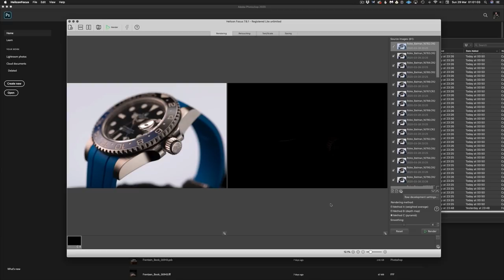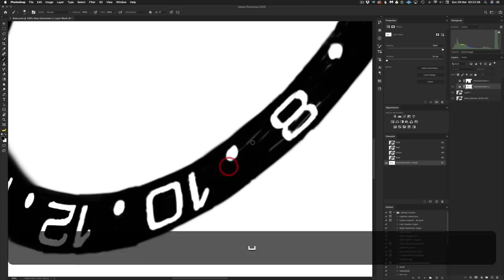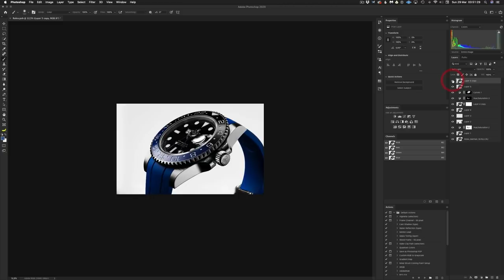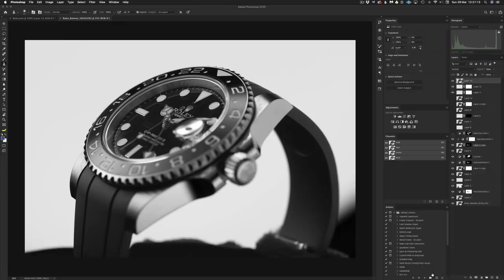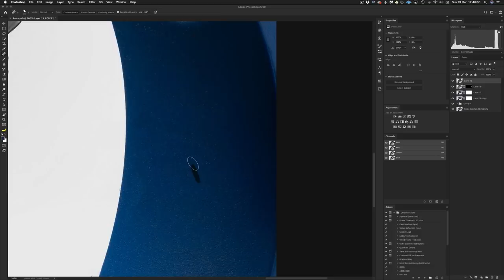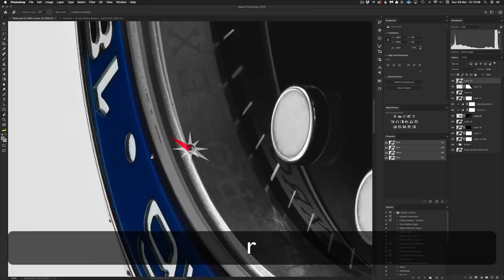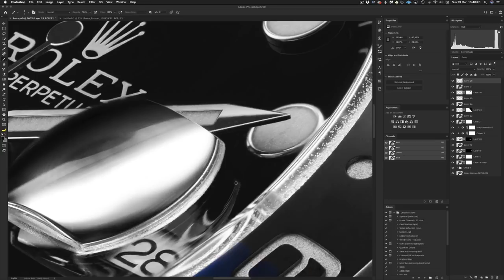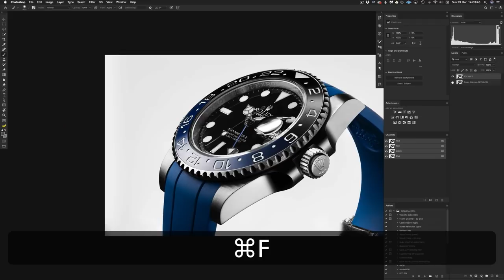How to Retouch a Luxury Rolex Watch - Photoshop Speed Edit - 3,5h in 35min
00:01 Focus stacking in HeliconFocus (FAIL, SKIP!)
01:21 Focus stacking in Photoshop (Success, kind of)
02:10 Cropping
02:16 Cleaning, Spot Healing Brush Tool
03:56 Making the photo black/white except blue parts
06:00 Cleaning, Spot Healing Brush Tool
06:25 Testing Dust & Scratches to clean faster, skipped
06:36 Cleaning, Spot Healing Brush Tool
07:07 Cleaning, Clone Stamp Tool
07:25 Adjusting blue color bezel, killing magenta cast in highlights
07:55 Curves Adjustment Layer, adding contrast to the bezel & dial
08:16 Selective Color Adjustment Layer, killing magenta cast bezel again
09:04 Cleaning, Spot Healing Brush Tool
09:42 Paint blue color on bezel with brush tool in Color mode
09:53 Blend mode: Soft Light
10:30 Selective Color, whites. Bring up the highlights
11:09 Hue/Saturation Adjustment Layer, adjust blue color
11:13 Good night
11:15 Day 2
11:19 Cleaning, Spot Healing Brush Tool
11:50 Almost giving up on this dirty watch... 🥴 (NEVER SHOOT USED WATCHES!)
11:51 Copying parts and mask in on the dirty area to save bezel
12:25 Cleaning, Spot Healing Brush Tool
12:45 Cleaning, Clone Stamp Tool
13:38 Cleaning, Spot Healing Brush Tool
14:10 Cleaning, Clone Stamp Tool
14:46 Copying right side lug to left side, skipped
15:01 Importing left lug raw photo to fix upper blurry part
15:51 Cleaning, Spot Healing Brush Tool
18:25 Fixing blurry part on rubber strap
18:40 Cleaning, Clone Stamp Tool
19:00 Cleaning, Spot Healing Brush Tool
19:10 Cleaning, Clone Stamp Tool
19:24 Importing rubber strap raw photo
19:58 Cleaning, Spot Healing Brush Tool
20:45 Focus stacking, the crown
22:10 Cleaning, Spot Healing Brush Tool
22:50 Cleaning. Pen tool, path, selection, gradient tool
23:28 Camera raw, adding grain
23:48 Cleaning, Spot Healing Brush Tool+Brush tool
25:45 Cleaning. Pen tool, path, selection, gradient tool
26:46 Camera raw, adding grain
27:06 Cleaning. Pen tool, path, selection, gradient tool (POOR JOB, don't do this 🥴)
28:34 Camera raw, adding grain
29:27 Dodge Tool, brightening up GMT hand
29:40 Cleaning, Clone Stamp Tool
29:54 Cleaning, Spot Healing Brush Tool
31:00 Noise/Dust&Scratches, cleaning up the crystal edge
32:00 Camera raw, adding grain
32:36 Cleaning, Spot Healing Brush Tool
32:55 Dodge/Burn tool
33:38 Cleaning, Spot Healing Brush Tool
34:11 Pen tool, path, selection, Curves Adjustment Layer, brightening up inner Rolex ring
34:57 Final (Mind blowing😉) secret Botvidsson trick to make your photos pop
35:14 Before/After
☕️ COFFEE SUPPORTER!
For the price of a cup of coffee and a donut, you will keep my Youtube channel alive and It will help me to create more videos for you.
All coffee supporters get:
- Early access to all videos
- Exclusive access to coffee supporter-only videos
PHOTOGRAPHY GEAR I USE
SUB'S CHOICE (Covid-19, on hold...)
Drop by the studio (Stockholm, SWEDEN) to record the next SUB'S CHOICE show together with me – photographer Martin Botvidsson.
Bring anything and I will show you how to photograph it.
Both enthusiasts and pros are welcome.
Previous aired SUB'S CHOICE SHOWS you will find under the Sub's Choice playlist.

I'm a participant in the Amazon Services LLC Associates Program, an affiliate advertising program designed to provide a means for me to earn fees by linking to Amazon.com and affiliated sites.

all content by botvidsson made on an  computer since 1988